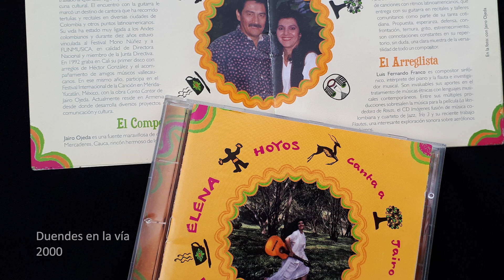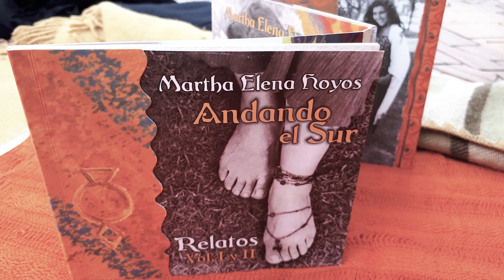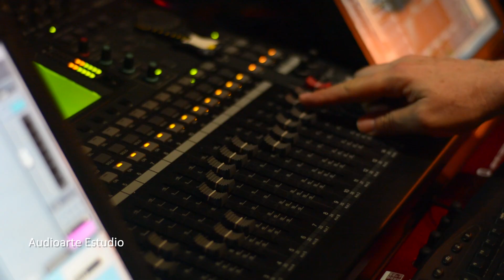Martha Elena Hoyos EPK MUJER AMÉRICA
“Mientras canta, pulsa las cuerdas de su guitarra o hace hablar a un tambor.  Martha Elena Hoyos camina el sur de América en una pesquisa etnográfica que la pone en contacto con sus fuentes más profundas y ancestrales. En la exploración de ese territorio musical hace registros meticulosos que luego confronta y comparte para encontrar puntos de sincronía: una bitácora de los afectos construida desde y para la música que nos identifica y diferencia. Y con los registros de ese cuaderno de campo nosotros hacemos también el camino”.
                                        Martha Lucía Usaquén, Armenia 2017

Mujer América, es una de las más relevantes producciones musicales de Martha Elena Hoyos.
Un grupo de canciones de la  cantautora dedicadas a mujeres míticas y legendarias, a la fuerza femenina de la vida: Hilito de Agua, Nodriza, Madre Bachué, La Gaitana, Waykamarintia, Policarpa, Manuela Beltrán, Carta de Bolívar a Manuelita, Juanas y Adelitas, Por los caminos de Violeta, María Cano, Tiempo del Llamado...

Historias y ritmos que se entrelazan en un recorrido de ritmos y fusiones de la música mestiza latinoamericana.